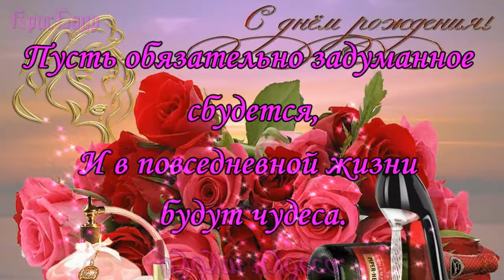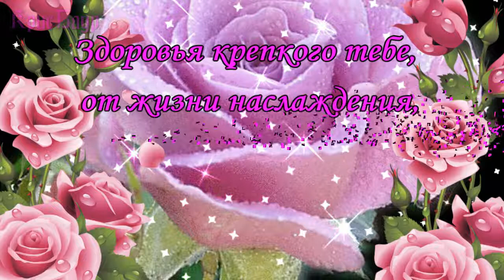Людмила с Днем Рождения красивое поздравление